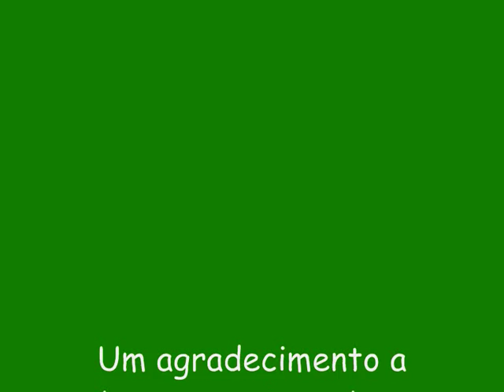Taça de Portugal de Sport-Protótipos 2012 Braga - Gonçalo Araújo/Gonçalo Inácio Radical Sr3